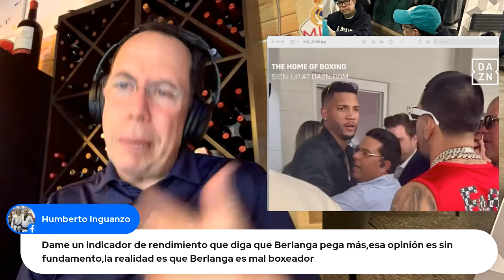¿BERLANGA LE GANA A MORRELL?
En la cartelera de Canelo Álvarez vs Jaime Munguía vimos que Edgar Berlanga y David Morrell por poco se van a las manos y tuvieron que separarlos. ¿Berlanga vs Morrell, quién gana?